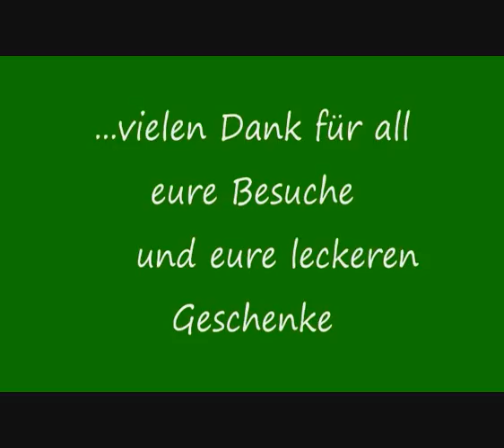Sarotla Alpe Hirte Lucas der Film II von Atelier M. Fischinger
Sarotla Alpe vom 16.06 bis 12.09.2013
mit 69 Rindern und Kühe, 4 Rößer.